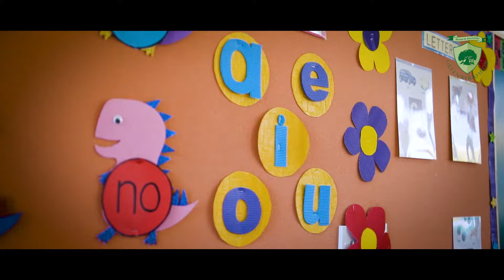Greenwood High Preschool Whitefield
Greenwood High Preschool Whitefield is a prestigious preprimary school situated in a prime location in Whitefield.
Our comprehensive developmental program for children emphasizes various educational areas:
Interpersonal and intrapersonal skills
Communication, language, and literacy skills through circle time, storytelling, and theatre
Mathematical and logical skills through our Numeracy program and chess
Physical development through child aerobics, yoga, etc.
Creative skills such as art, craft, and music.